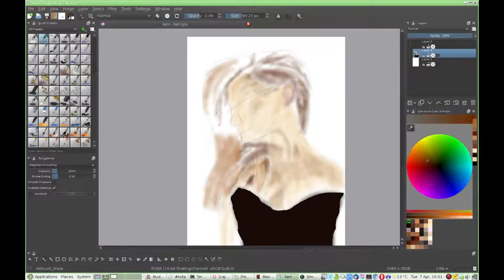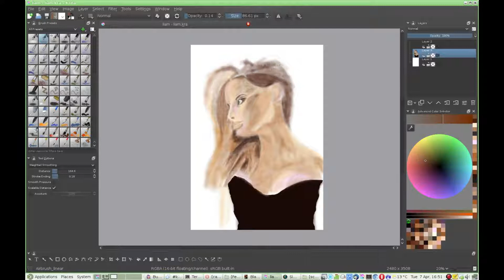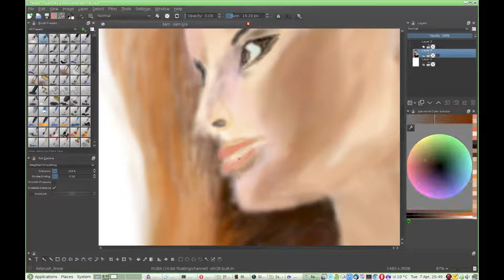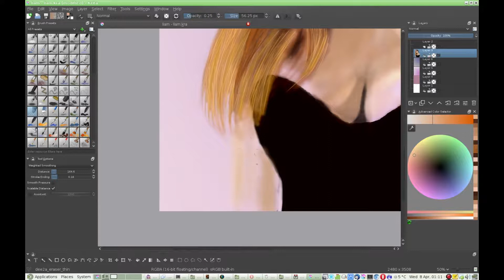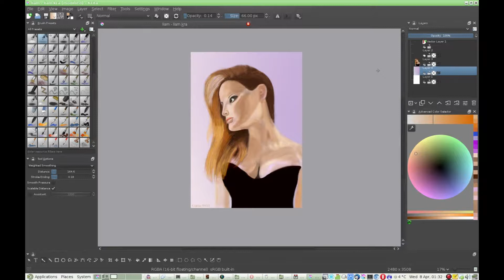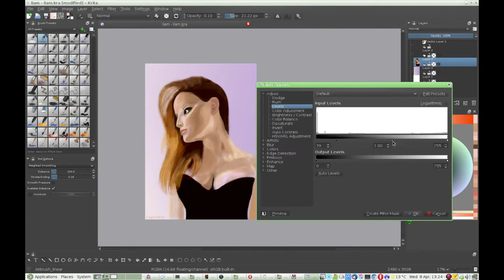Stepping out (Speed , Timelapse using Krita )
Resources:

Kritia 2.9.1
Arch Linux

Real time : 3:40 Hrs